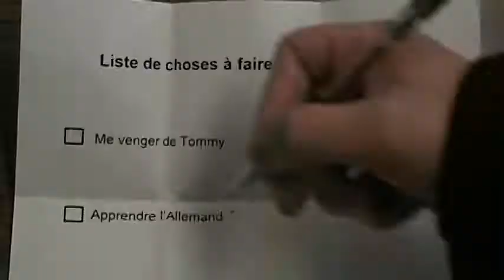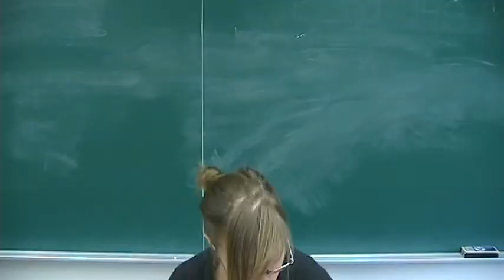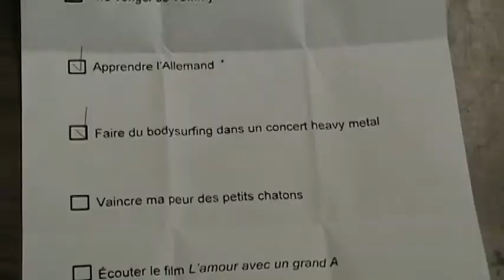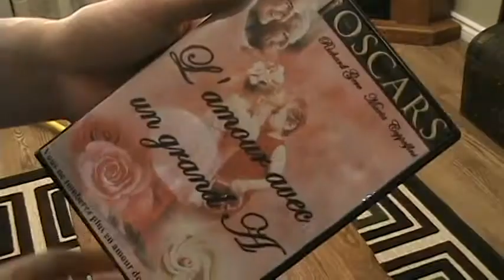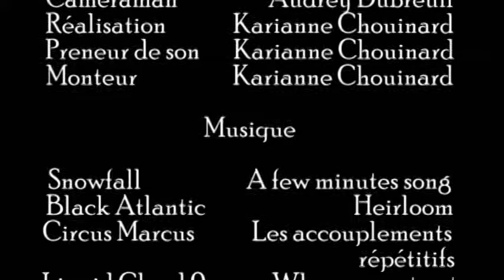Le décompte d'une vie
Film de fiction réalisé dans le cadre du cours Production filmique au Cégep de Sherbrooke